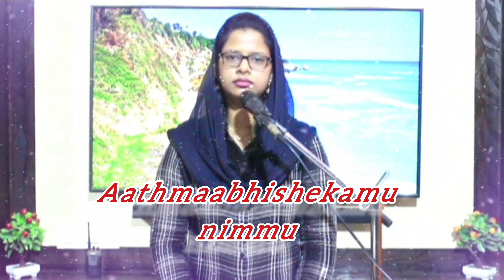priya yesu Nirminchitivi | Songs of zion |A Mounika Johnson